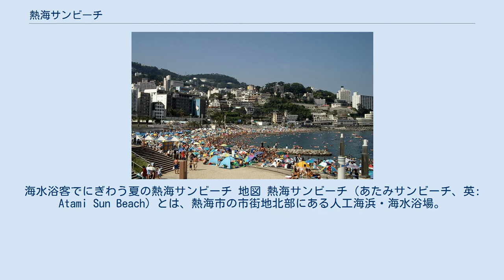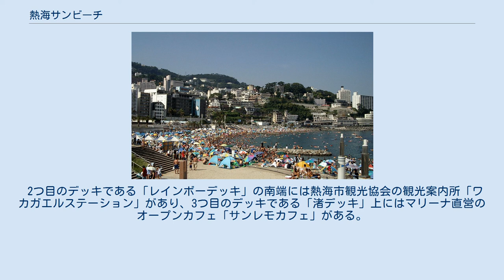熱海サンビーチ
海水浴客でにぎわう夏の熱海サンビーチ 地図 熱海サンビーチ（あたみサンビーチ、英: Atami Sun Beach）とは、熱海市の市街地北部にある人工海浜・海水浴場。
 熱海市街地の北東部に、東南向きで縦の長さ400m、幅60mに渡って造成されている浜辺であり、その名の通り朝日が昇る「サンライズビーチ」となっている。
1986年（昭和61年）に完成し、砂は千葉県君津市の山砂が使用されている。
 また2004年（平成16年）からは、石井幹子プロデュースの月光をイメージした青緑の夜間ライトアップ（日没〜22時）が行われている。
（海上花火大会がある時間だけは、花火鑑賞の妨げにならないよう、ライトアップは一時的に消灯される。） 夏場の海水浴場は、7月半ばから8月末まで開設され、遊泳時間は9:00～17:00となっている。
 1986年（昭和61年）に、サンビーチと共に造られたペデストリアンデッキ。
 海側階段下にはトイレ（北側が男性用、南側は女性用）があり、国道側のデッキ下にはトイレとロッカールームがある。
 1月の市民駅伝の出発式が行われたりもする。
 1990年（平成2年）に姉妹都市となったポルトガルのカスカイス市から贈られたジャカランダの木を、歩道脇の緑地帯「お宮緑地」に植樹し、その後徐々に拡張整備を行ない、2014年（平成26年）6月6日に完成した。
 7月15日-16日夜の、こがし祭り山車コンクールの審査会場に使われたりもする。
 北方には横磯港があり、裏側には熱海駅・伊豆山方面へと上がって行く国道135号が、また手前を横切る形で海沿いには熱海ビーチラインが、それぞれ伸びている。
 横磯港へは、サンビーチの北端から歩道橋と横断歩道を経由して行くことができ、周辺には、 などがある。
 西方には、北方の「熱海ビーチライン」と南方の渚町の中央通りである「なぎさ中通り（サンロード）」を直結するバイパス道路と、250〜300台が駐車可能な市営の「東駐車場」があり、それらをまたぐ形で中央には「サンデッキ」という名の歩道橋兼広場（ペデストリアンデッキ）が設置されている。
 それを渡ると南北に「ジャカランダ遊歩道」（お宮緑地）が伸びており、それに沿って北に進むと「お宮の松」と「東駐車場」北口があり、さらに北に進むと遊休市有地に建てられている特別仕様のコンビニエンスストア（ローソン熱海サンビーチ店）がある。
 逆に南に進んでビーチ側に回り込むと「東駐車場」南口があり、その先には「熱海警察署・中央交番」がある。
 （なお、「ジャカランダ遊歩道」の西脇を通っている国道135号は、熱海市内最大の祭りである来宮神社の「こがし祭り」（7月15日〜16日）の夜に行われるイベント「こがし祭り山車コンクール」において通行止めにされ、パレードが行われるメイン会場となる。
） ホテル・マンション群 また、国道135号をまたいだ西方には、 といったホテルやリゾートマンションがひしめいている。
 熱海駅方面からの徒歩道 地図 ちなみに、熱海駅からサンビーチへと（路線バスではなく）徒歩で向かう場合、「仲見世商店街」出口や「田原本町交差点」方面からだと、サンビーチ北部へは、 を下って進み、 等へと下って来るルートが、またサンビーチ南部へは、 を下って進み、 等へと下って来るルートが、それぞれ最短ルートとなる。
 また「平和通り商店街」出口からサンビーチ南部への最短ルートは、商店街出口付近の を下って、上記した南部への最短ルートへと合流するルートが、最短ルートとなる。
 もちろんサンビーチの北部・南部から、熱海駅へと徒歩で上がって来る場合も、これらの逆が最短ルートとなる。
 南西の「東海岸町交差点」周辺には、 などがあり、さらに南西には「熱海銀座商店街」がある。
 南方には、道路を一本挟んだ向かいに水着入店可能な大型ファミリーレストラン（ジョナサン熱海サンビーチ店）があるが、道路を渡らずに海沿いに進むと「親水公園」（ムーンテラス、スカイデッキ、レインボーデッキ、渚デッキ）が伸びており、市営の「第1親水公園駐車場（50台）」「第2親水公園駐車場（60台）」も併設されている。
また海側では「スパ・マリーナ熱海」というマリーナが運営されており、多くのプレジャーボートが係留されている。
 2つ目のデッキである「レインボーデッキ」の南端には熱海市観光協会の観光案内所「ワカガエルステーション」があり、3つ目のデッキである「渚デッキ」上にはマリーナ直営のオープンカフェ「サンレモカフェ」があ...